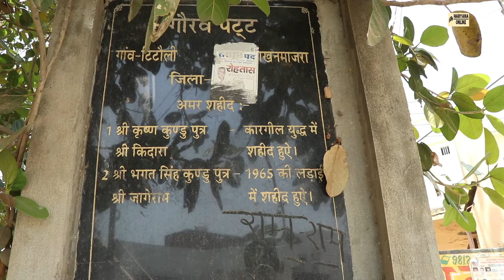Titoli Rohtak - टिटौली गांव का इतिहास : Haryana Online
Titoli Rohtak - टिटौली गांव का इतिहास : Haryana Online .. Titoli village is located in Rohtak tehsil of Rohtak district in Haryana, India. It is situated 5km away from Rohtak.